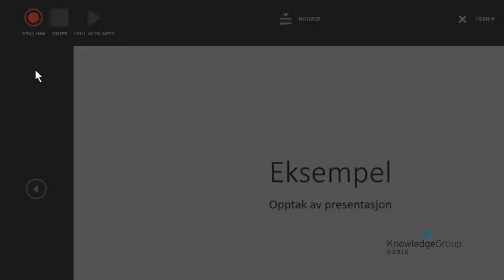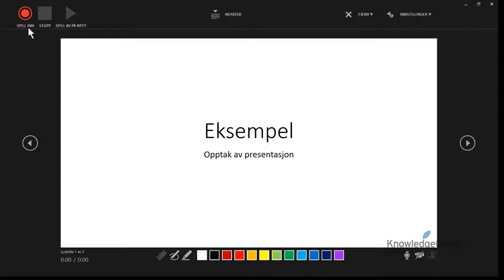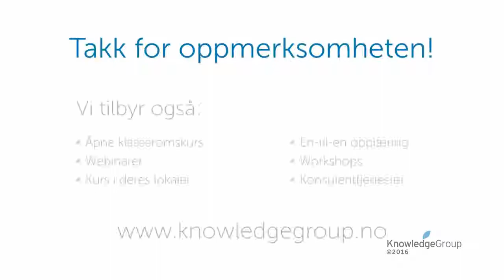Bedre opptaksfunksjon i PowerPoint - PowerPoint - Office 365 (1609)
I denne videoen tar vi en kort gjennomgang av den nye fanen Opptak i PowerPoint. Se alle våre PowerPoint kurs på